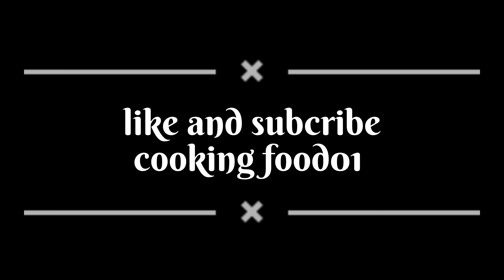Lauki Gosht Ki Testy Or Aasan Recipe| Lauki With Delicious Mutton gravy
Lauki Gosht ki testi aur Aasan recipe| Lauki with delicious Mutton gravy